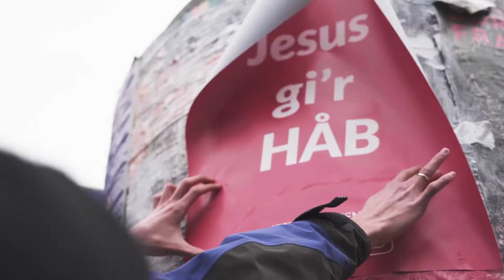Jesus gi'r håb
"Jesus gi'r HÅB" er en fane med en række blogindlæg, digte og film. De handler bl.a. om konkret håb i depression, lavt selvværd, arbejdsløshed, stress, døden og kroniske smerter.